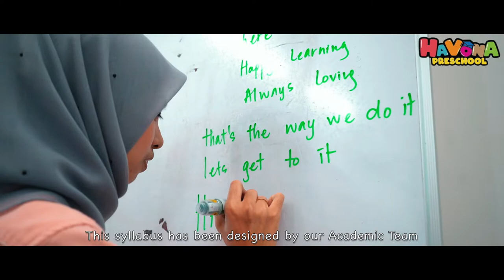Havona Preschool Corporate Video